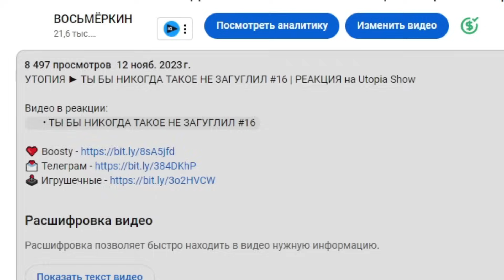Найди ВЫХОД чтобы ВЫЖИТЬ в лабиринте! Сатир, Ликс, Егорик, Яяна | РЕАКЦИЯ на Диму Масленникова